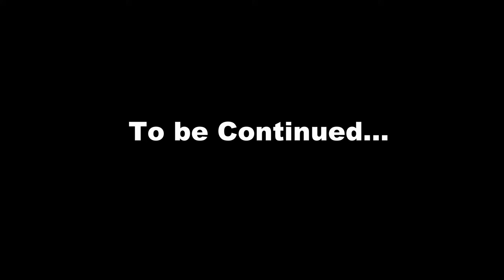Packing Timelapse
Just a quick excerpt of the video that I am working on for Barbados